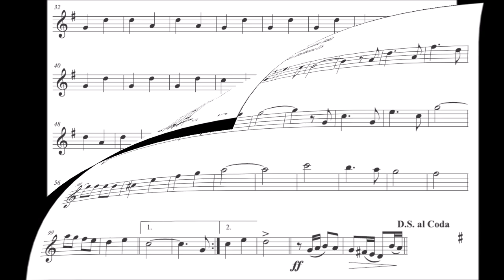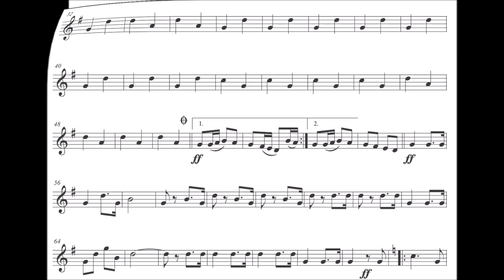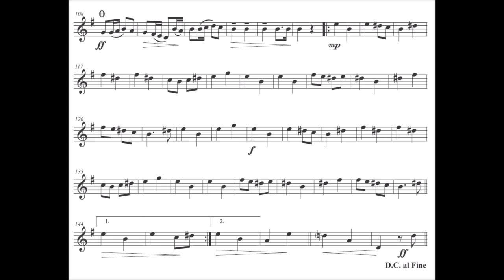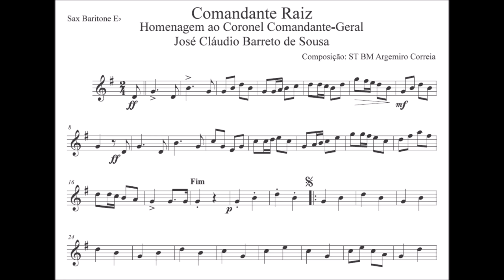Comandante Raiz - Sax Barítono Eb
Gênero: Dobrado
🙋‍♂️Quer Baixar a partitura:

Equipe do Portal Brasil Sonoro